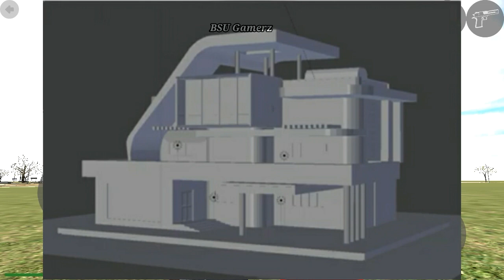100% New House Update Indian Bikes Driving 3D | House Cheat Code | Live Prof | BSU Gamerz